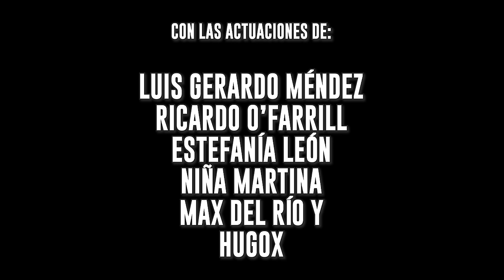LORDSET con Luis Gerardo Méndez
Dirección y Montaje: Max del Río
Guion: Ricardo O'Farrill, Jorge Jiménez y Max del Río
Fotografía y Color: Hugox
Diseño de Arte: Andrea Peltier
Operadores de Cámara: Alan Sanfo y León Hernández
Mezcla de sonido y musicalización: René Etianne
Sonido Directo: Sergio E. Cercedo
VFX: Julio Horta

con: Luis Gerardo Méndez
Richie O'Fariill
Estefanía León
Niña Martina
Max del Río y Hugox